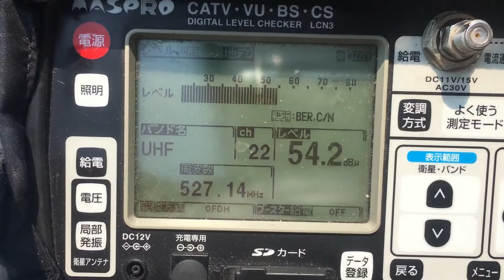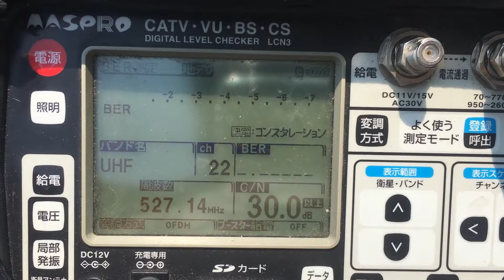地デジ電波状況 兵庫県明石市 電波調査 地デジアンテナ工事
地デジ電波状況 兵庫県明石市大久保町八木 電波調査　地デジアンテナ工事
兵庫県明石市大久保町八木にて、電波調査しました。正常な電波状況です。電波事態は垂直偏波になります。ご参考までに。

◆ご自身での簡易電波調査について　①まず周りを見てアンテナが立ってるか、確認して下さい。何本か経ってるのでしたら、電波がきてる可能性が高いです。特に年月が経ってる家等を調査。　②車のカーテレビ、もしくは携帯電話のテレビが、ブロックノイズが入らずある程度視聴できるなら電波がきてる可能性は高いです。
既存のアンテナ工事は火災保険適用される可能性がございます。一度立てるとお得です。工事ナンバーワン・ランキング1位！綺麗なデザインアンテナ工事（壁面平面アンテナ工事）
マンション/集合住宅/ビル/施設/既存/新築住宅/中古住宅の地デジアンテナ工事業者・住宅設備の電気工事会社おすすめ評判・口コミ動画　FM/アマチュア無線/BS/CSスカパーアンテナ取り付け方法動画　インターネットのジェイコムケーブルテレビ・NTTフレッツ光・eo光よりも激安アンテナ工事・アンテナ修理業者。MTアンテナ (猫とトキ)
アンテナ取り付け方法動画

猫とトキは、ぬこや日本製等のおすすめ家電の楽しい動画映像レビュー、可愛い猫のじゃれる和む癒し映像、オススメ今話題の流行りの動画、電化製品や自由研究の実験検証動画、衝撃映像動画、大人気でおもしろい凄い事、最高の便利グッズ商品紹介（アマゾンamazon等）人気YouTuber急上昇動画・電気工事等にチャレンジします。地デジ電波状況 兵庫県明石市大久保町八木 電波調査　地デジアンテナ工事
ヒカキン(hikakin)さん、カズチャンネルさん、PDS株式会社さん、瀬戸弘司さん、マホトさん、はじめしゃちょーさん、ラファエルさん、ねこてんさん、デカキンさん、カブキンさん等の神回のかっこいい大人気ユーチューバーの大人的で人気の面白く楽しい動画を目指します。夏休み宿題の参考動画。地デジ電波状況 兵庫県明石市大久保町八木 電波調査　地デジアンテナ工事

Cats and Toki are fun movie videos of Noko and recommended home appliances, healing pictures of the popular YouTuber's cute cats, the rapidly rising trend video of the topic, experimental verification videos of electrification products and free research, shock videos (burst of laughs | One-shot gag / One shotgun | LOL LOL ___ STUPLINE) Challenge for videos, amazing things etc.
Adults of Hitomi Hikakin (Mr. hikakin), Kazu Channel, PDS Co., Mahoto, Hajime Shacho, Raphael, Nekoton, Decakin, Mr. Kabukin, afro blue etc. It aims to be interesting and fun videos that are popular and popular.
Summer vacation homework video japanese crazy funny japan 抱腹絶倒